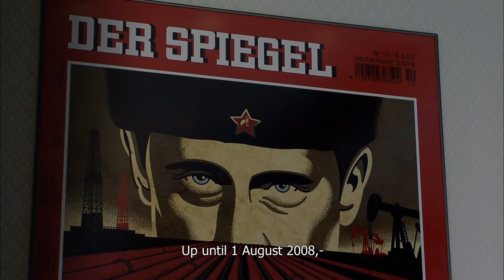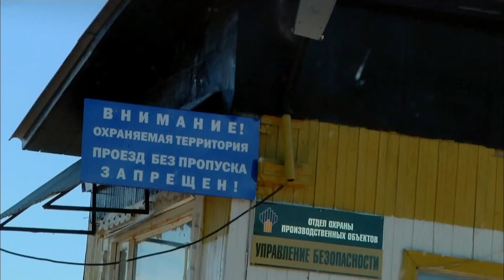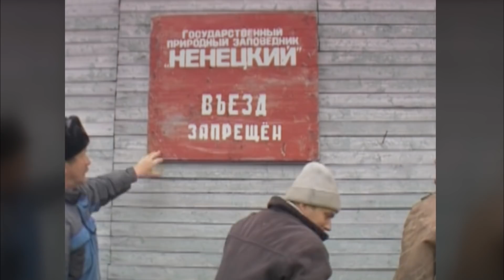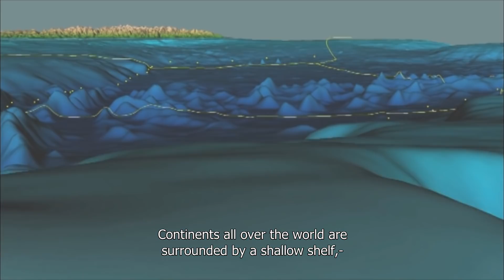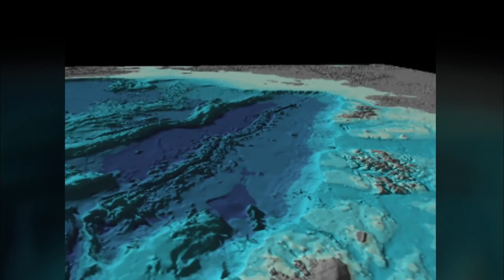The Arctic: Border Conflicts about Oil | Ice Race | Free Documentary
Ice Race - The Arctic: Border Conflicts about Oil | Arctic Documentary

The Arctic is an area with massive reserves that are extremely important for billions of people – but with unclear borderlines. History has shown us that this is an extremely dangerous situation.

“Border Conflict” explains that the borders in the Arctic are disputed and have not been finally determined despite the fact that they have been defined in accordance with international criteria.
Zoia Vylka Ravna is a member of the indigenous Nenets people, but she has lived away from the Russian tundra for a long time.  She is now returning to her homeland in the far north of Russia where she becomes witness to the fact that her people’s traditional grazing grounds have been invaded by a new industry.  Like the members of many other indigenous groups around the Polar basin she feels as though she has been robbed and forgotten.

Will the countries in the north comply with international regulations while a desperate hunt for energy resource is taking place?  Will it be possible to share this area without any military conflicts arising – and will the exploitation of natural resources be able to occur peacefully?

In the final episode of the series “Ice Race” we stand at an important and dangerous crossroads in our search for more oil and gas.  Because even though we are starting to use new sources of energy, the world will be dependent on petroleum activities for many decades to come.

Despite numerous expeditions, our knowledge about the seas around the North Pole is still almost non-existent.   The sovereigny of the countries around the polar basin only extends for 200 nautical miles.  The remaining polar areas are administered by the UN.  The race to find oil and gas in the Arctic Ocean has meant that it is therefore even more important for the five Arctic countries, i.e. USA, Russia, Canada, Norway and Denmark, to secure more of the polar basin.  All these countries are therefore fighting intensely over what are sometimes overlapping border claims.  These claims extend all the way to the outer limits of the continental shelf, i.e. the shallow waters off these countries’ coasts.  If the new race culminates in predatory activities and major conflict, the indigenous populations could become the first and greatest loosers!